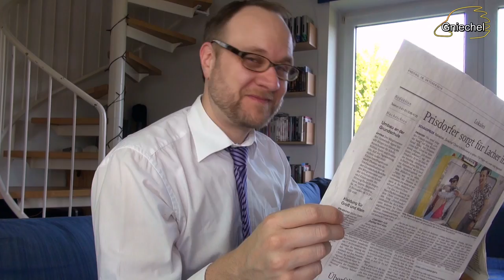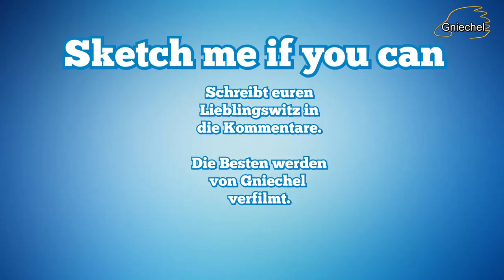Warum heißt meine Schwester so?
Sketch me if you can! #4
Schreibt mir in die Kommentare euren Lieblingswitz bzw. Sketch.
Die Besten werden verfilmt.

Gniechel-Fanpost an:

Briefe an:

Gniechel
Postfach 11 03
25480 Appen

Pakete an:

Gniechel
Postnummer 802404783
Postfiliale 521
25482 Appen